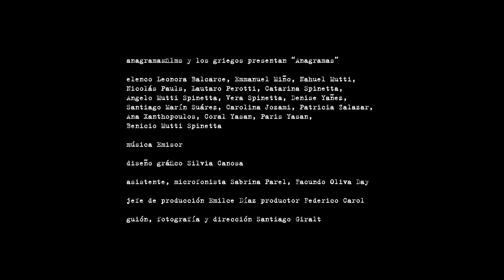Anagramas Trailer #1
Anagramas

Drama.
88 minutos.
Argentina, 2014.
Widescreen.
Blanco y negro.
Audio 2.0.
Apta para mayores de 13 años.

Una pareja sin hijos, un matrimonio con tres hijos y una pareja gay con un hijo de un matrimonio anterior se entremezclan en cuatro cuentos como las letras de un anagrama.